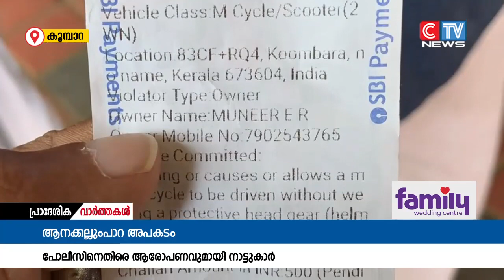ആനക്കല്ലുംപാറയിലുണ്ടായ വാഹനാപകടത്തിൽ തിരുവമ്പാടി പോലീസിനെതിരെ ഗുരുതര ആരോപണവുമായി നാട്ടുകാർ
ആനക്കല്ലുംപാറയിലുണ്ടായ വാഹനാപകടത്തിൽ തിരുവമ്പാടി പോലീസിനെതിരെ ഗുരുതര ആരോപണവുമായി നാട്ടുകാർ. സംഭവം നടന്ന ഉടനെ തൊട്ടടുത്ത് പോലീസ് ഉണ്ടായിട്ടും രക്ഷാപ്രവർത്തനത്തിന് പോവാതെ ക്വാറി ഉടമകളെ സഹായിക്കുന്ന നിലപാട് സ്വീകരിക്കുകയായിരുന്നു എന്ന് നാട്ടുകാർ പറയുന്നു.